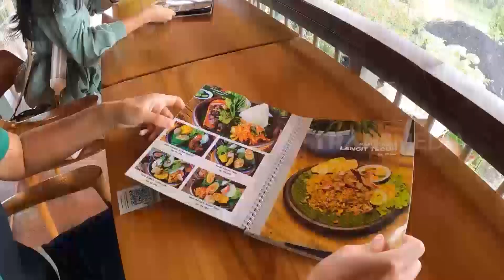Staycation Anti Ribet Rekomendasi Unyil | SI UNYIL (01/04/22)